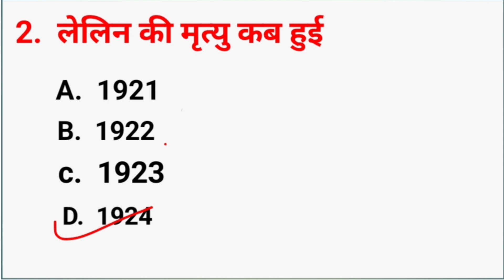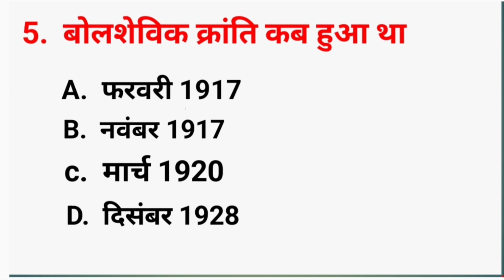History Ka Objective Question 10th 2023 ll History ka objective question class 10th ll etihas ka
10th history objective question
10th history objective question in hindi
history ka objective question 10th 2023
10th class history objective question answer
10th history objective question bihar board
class 10th history objective question
10 class history objective question 2023
class 10th history objective question in hindi
history ka objective question 10th 2021
history ka objective question 10th class